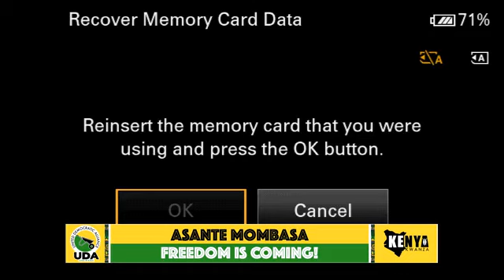Ruto in Mombasa - 4/8/22